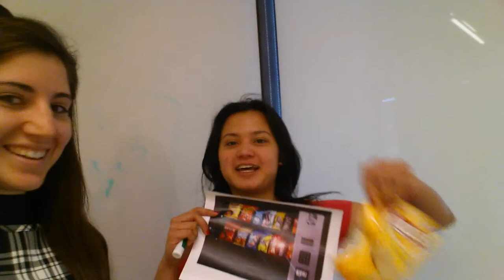bus vending machine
lkj